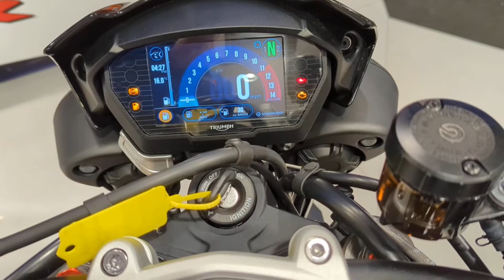2020 TRIUMPH 1050 SPEED TRIPPLE S - For Sale - Crescent Motorcycles Bournemouth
2020 TRIUMPH 1050 SPEED TRIPPLE S - Fitted with Comfort Seat - Heated Grips and LED indicators.
The model comes with traction control, ABS, Brembo monoblock radial brakes, four rider modes, a TFT dash, Quickshifter and cruise control,  along with back-lit switchgear.